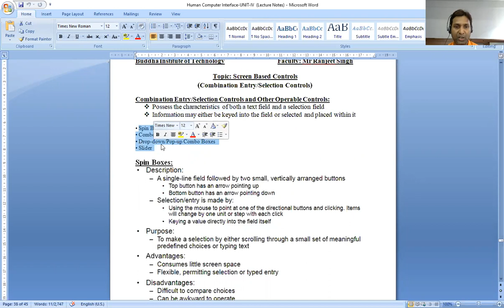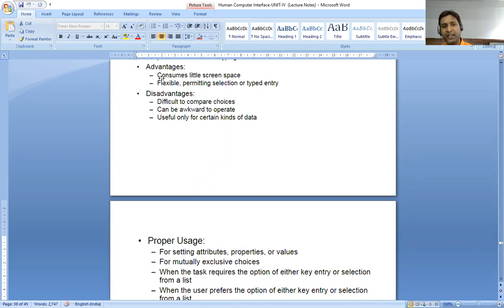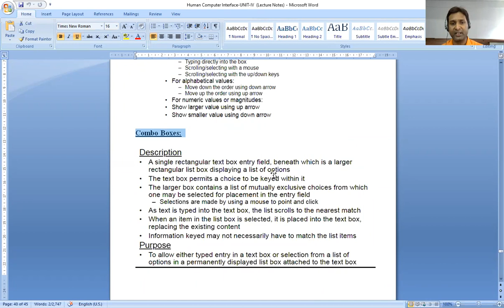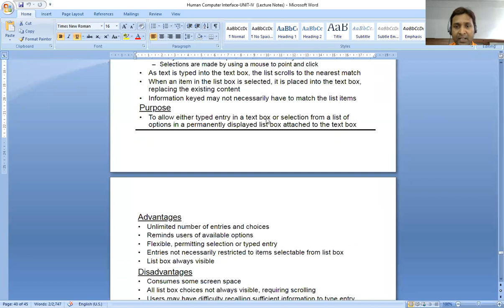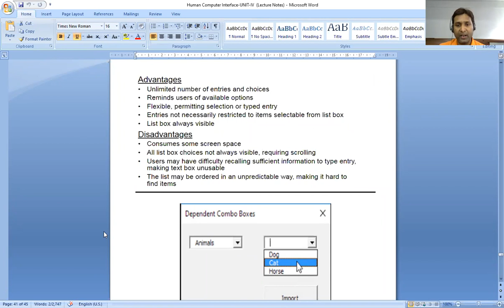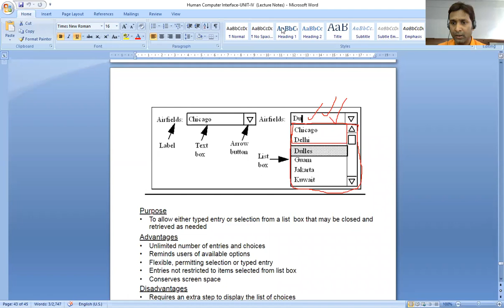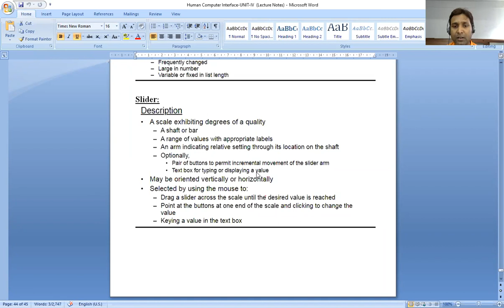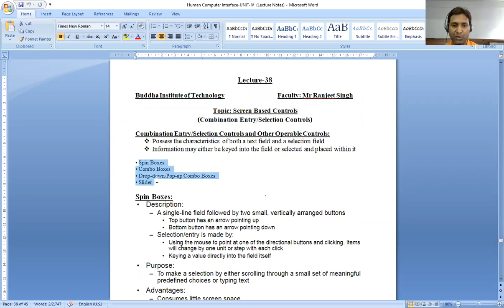Lecture 38 Screen Based Controls Part 3 Combination Entry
By Raneet Singh